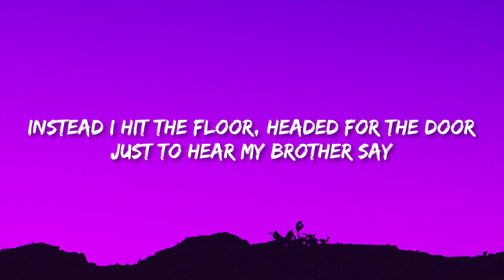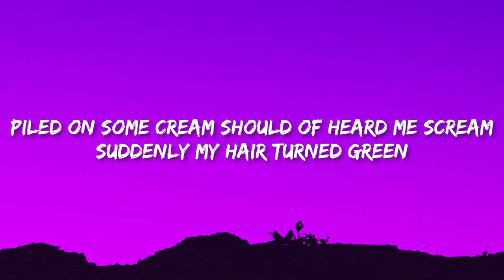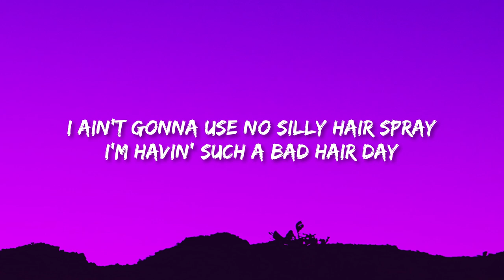Bad Hair Day (Sped Up / TikTok Remix) Lyrics "mousse ain't sticking water ain't slicking"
Kiwi Kidsongs - Bad Hair Day

[Verse 1]
Should have stayed tucked up in my bed
Should have pulled the covers back over my head
Instead I hit the floor, headed for the door
Just to hear my brother say "Yo what's up fuzznut?"

[Chorus]
Mousse ain't stickin',
water ain't slickin'
It looks like a feather from the back end of a chicken
I ain't gonna use no silly hair spray
I'm havin' such a bad hair day

[Verse 2]
Looked in the mirror, oh what a sight
Must have been fighting with my pillow all night
It got me in a tizz, to see it in a frizz
I couldn't find my gel anywhere

[Chorus]
Mousse ain't stickin', water ain't slickin'

[Verse 3]
Opened up the cupboard, searched high and low
Try'na find something that would fix my 'fro
Piled on some cream, should of heard me scream
Suddenly my hair turned green

[Verse 4]
Went down the stairs with a plan in my head
Maybe I could hide it with a beanie instead
Mum saw the hat, She said "you ain't wearing that
Remember what day it is today?"
-Umm Monday?
-No
-Ahh Tuesday?
-No
-School Photos